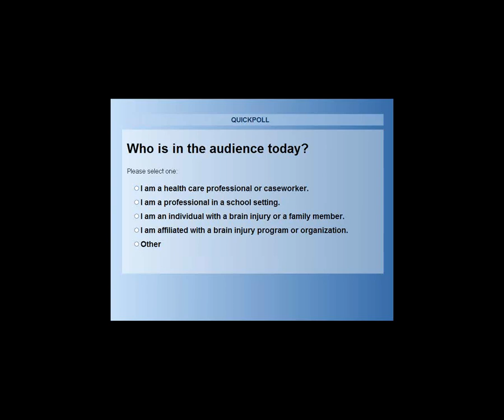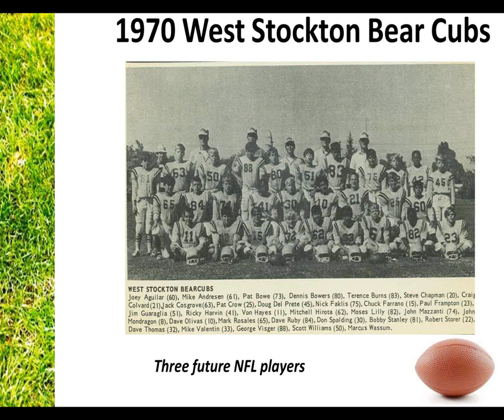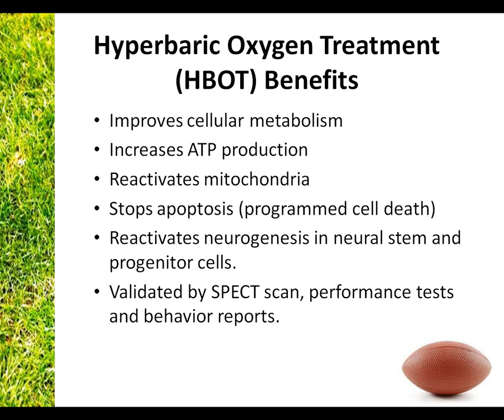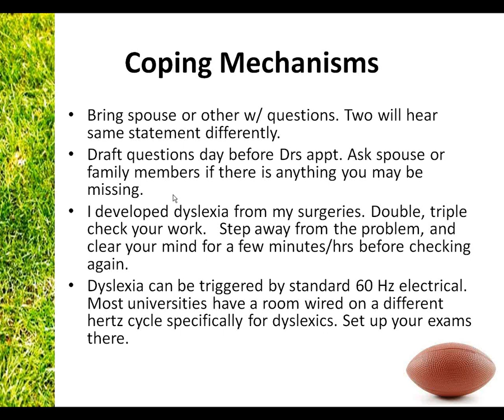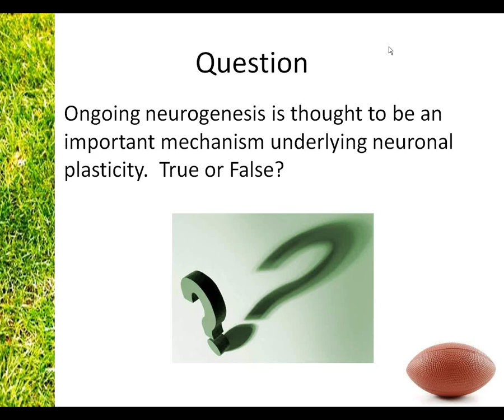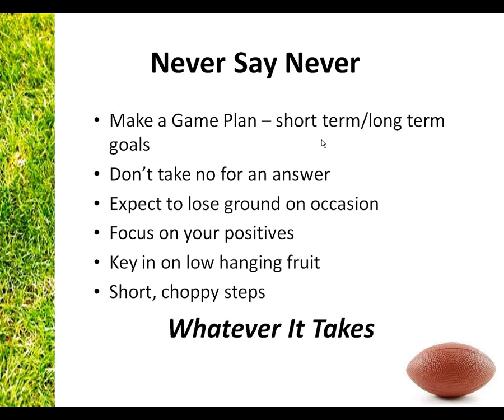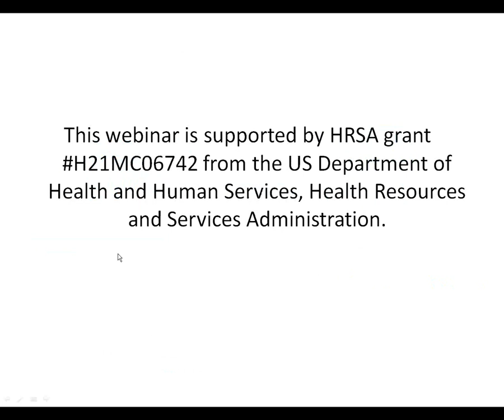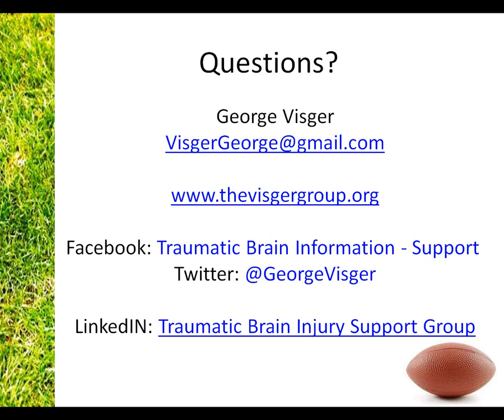Webinar: Surviving a Brain Damaged by Football